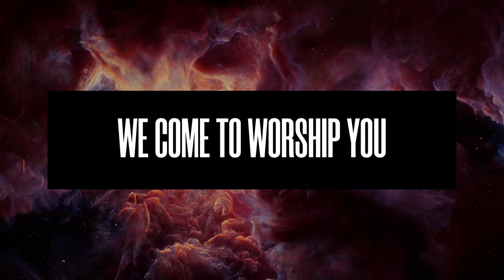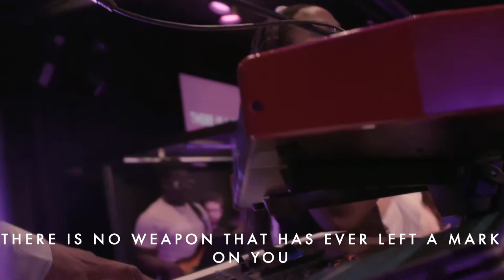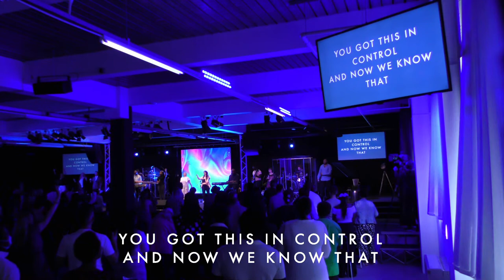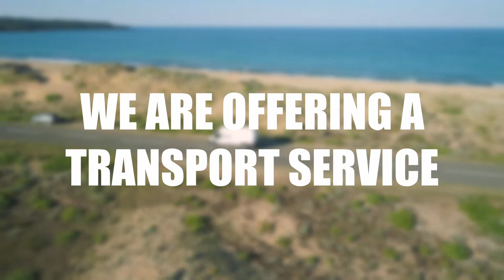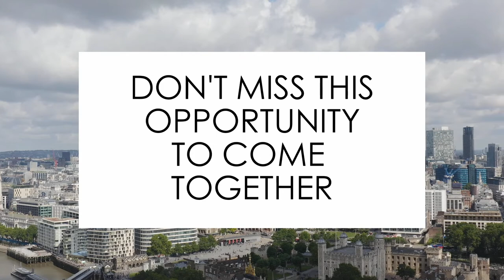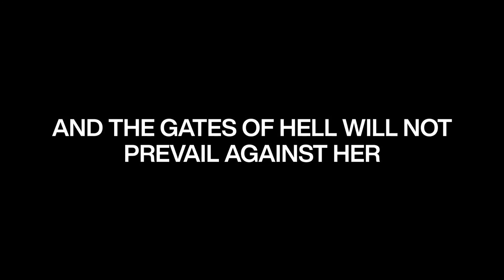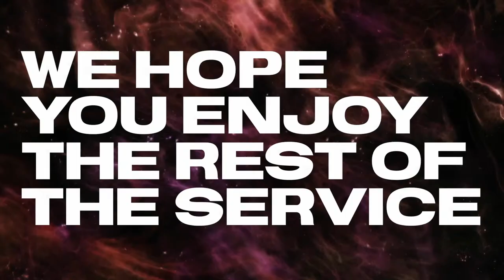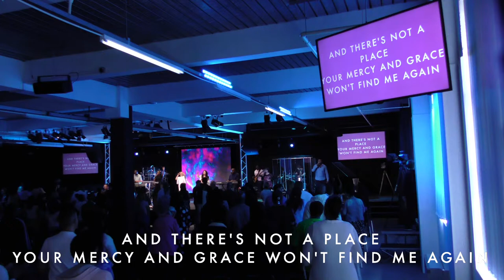The Keys To Activate God's Supernatural Law Of Increase | Dr Brad Norman | HIC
Join us this Sunday for a powerful service where Dr Brad will be equipping us with keys to activating God's supernatural increase in our lives!